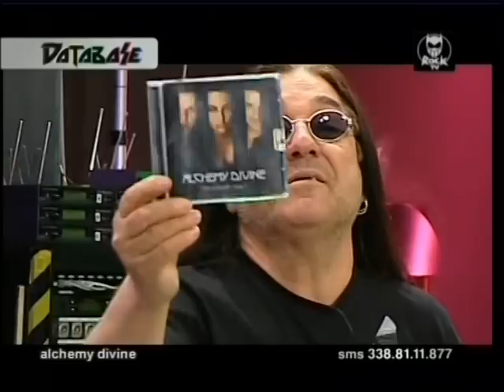Alchemy Divine@Rock Tv.mpg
Alchemy Divine ospiti di Pino Scotto @ Database-RockTV, puntata del 05/04/11